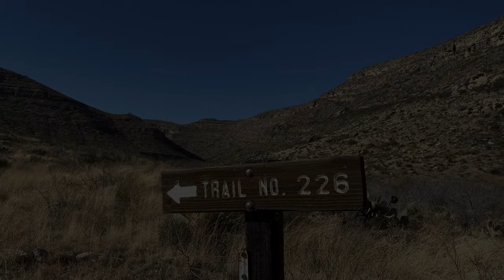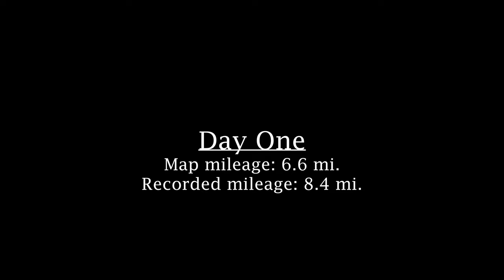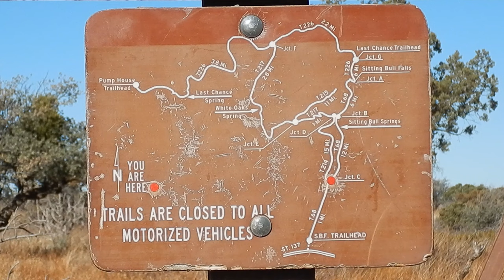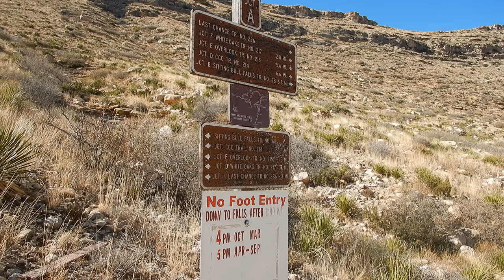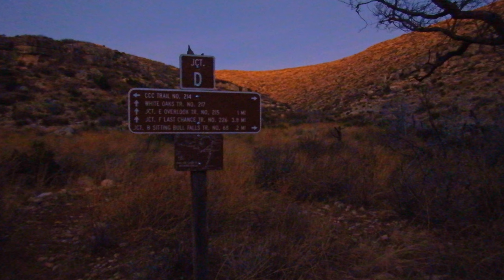Paradise in the Guadalupe Mountains - Last Chance Canyon & Sitting Bull Falls Backpacking New Mexico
This is a 3-day 14.2-mile backpacking trip into Last Chance Canyon and Sitting Bull Falls in the Guadalupe Ranger District in the Lincoln National Forest near Queen, New Mexico. We started at the unnamed trailhead near Pat's Lake and hiked NNE into Sitting Bull Canyon. We descended past Sitting Bull Falls, entering Last Chance Canyon from its mouth. We hiked west up-canyon, passing the intersection with White Oak Spring Trail, hiking until we found an area that checked all the boxes (flat, water, not too many rocks or thorns). The next day we retraced a bit until we cut south on the White Oak Spring Trail, climbing out of the canyon. While we planned to do a dry camp at the Sitting Bull Falls Lookout, the wind was unbearable, and we descended back into Sitting Bull Canyon, camping by the spring. The next day, we climbed out of the canyon and trekked back to the cars.

This is my second trip into New Mexico's Guads. I was happy to link up with ChucoHiker and Cameron from Ultralight Outdoors for a holiday weekend trip, and it just so happened that the Guads were the best central meeting point available. Rather than haul our water and eschew fires in Guadalupe Mountains National Park or Carlsbad Caverns National Park, we opted for a trip in the Lincoln National Forest. The Last Chance Canyon complex, which includes Sitting Bull Falls, has something that most areas in these mountains do not: reliable, natural water springs. As a note (if you're one of the few people that actually reads these), the docents at Sitting Bull Falls still expect you to pay even if you hike in. I didn't even consider this possibility, so I did not bring any cash. They said they won't kick you out if you can't pay, but I'm not sure what would happen if they tried to.

Show notes:

Music in order of appearance:

"Monody for Guitar", originally written by Ennio Morricone, performed by me
"Yew Piney Mountain", performed by me, based on Dwight Diller's version
"Cripple Creek", performed by me, based on Tommy Jarrell's version
"Cumberland Gap", performed by me, based on Lee and Morgan Sexton's versions
"El Gato y la Acequia", original, performed by me

Maps:

I will send a GPX track upon request.